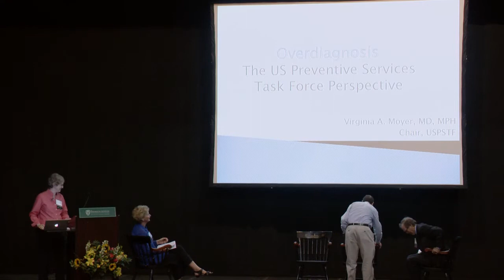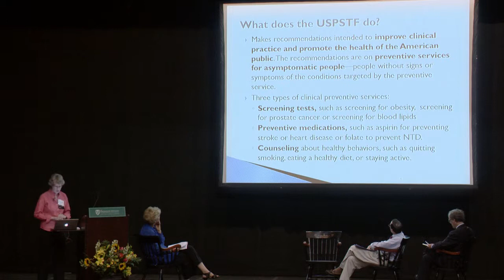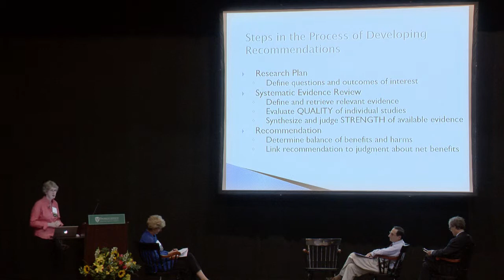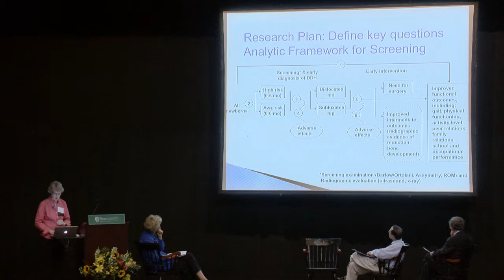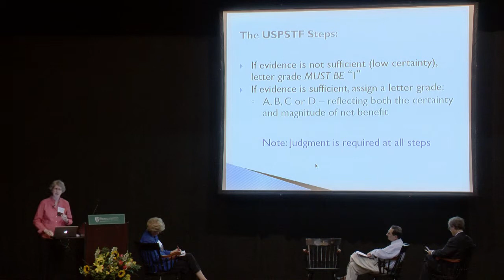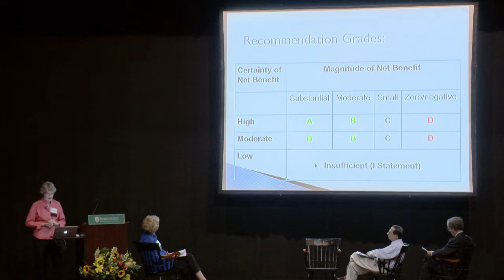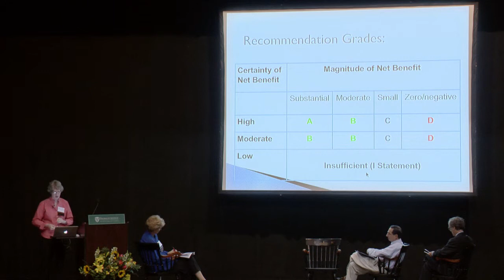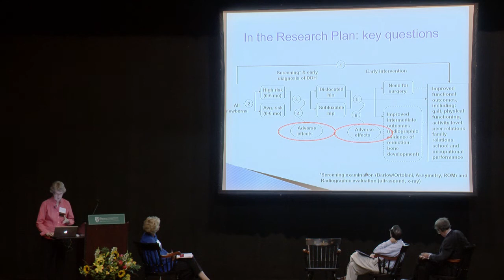Preventing Overdiagnosis: Plenary Two - Virginia Moyer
Preventing Overdiagnosis:  Winding back the harms of too much medicine
Dartmouth College - September 10-12, 2013

PLENARY: WHAT CAN WE DO ABOUT OVERDIAGNOSIS?
Chair: Fiona Godlee, Editor in Chief BMJ
Virginia Moyer (Chair, US Preventive Services Task Force); Barry Kramer
(National Cancer Institute, Dir. Div. Cancer Prevention): Jim Guest (President,
CEO, Consumer Reports)